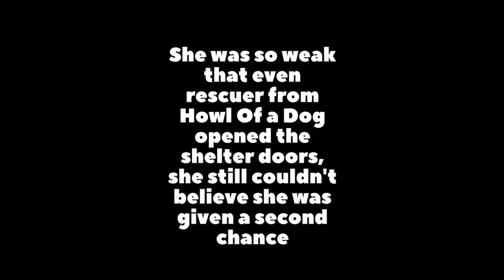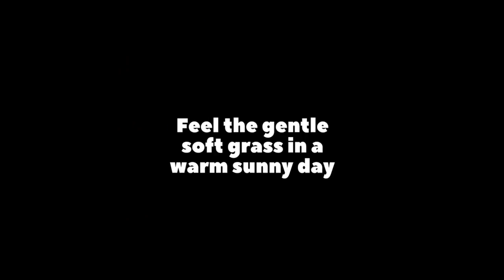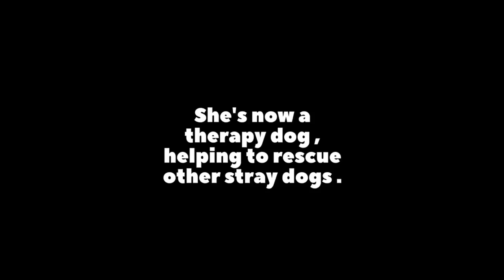Dog Undergo Amazing Transformation and Now Became a Therapy Dog That Saves Lives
We love positive life transformed stories and this adorable dog named Theia demonstrates that shelter dogs can be wonderful companion. She is fun, lovely, super friendly and simply look forward to play. Oh ya did we mention that she's now a therapy dog that saves lives?